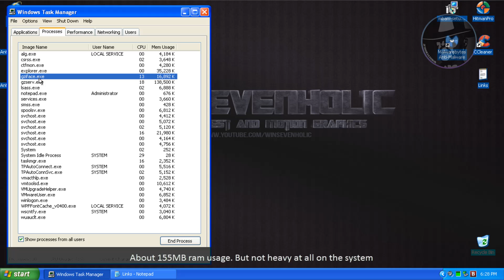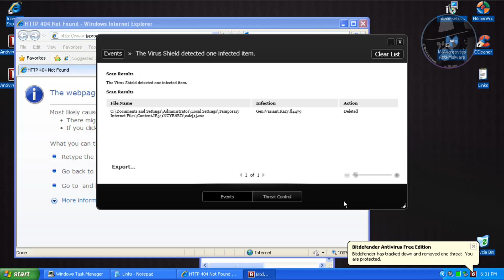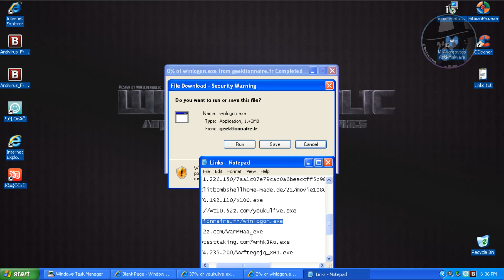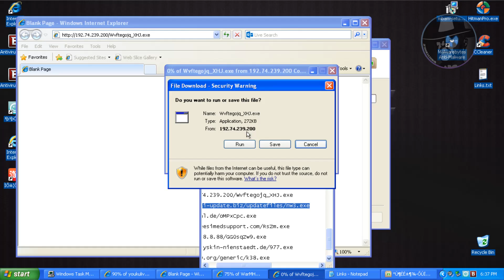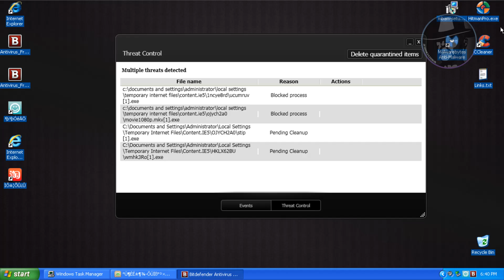BitDefender Antivirus Free Edition 1.0.20 - Test with more links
Testing BitDefender Antivirus Free Edition 1.0.20 with more links. Watch whole video guys.

The name of the track:
Gently